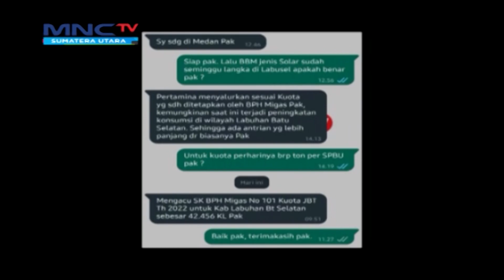Solar Langka, Sopir Terpaksa Antre di SPBU Labusel